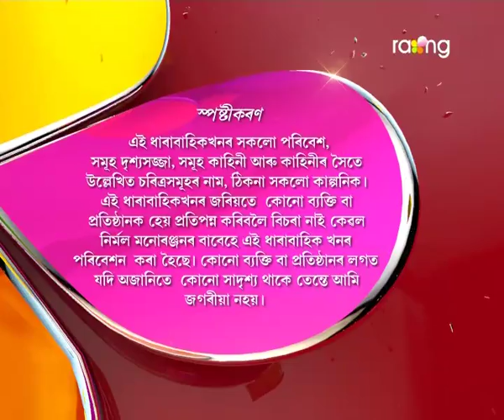Oi Khapla - ঐ খাপলা | 26th Aug 2017 | Full Episode | No 647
Episode 647:
চেনিয়ে ল'লে নিজৰ জীৱনৰ এক সিদ্ধান্ত। কিন্তু কি সিদ্ধান্ত ল'লে বাৰু চেনিয়ে?